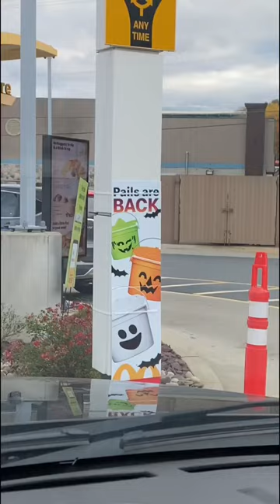McDonald’s Pails are back!!